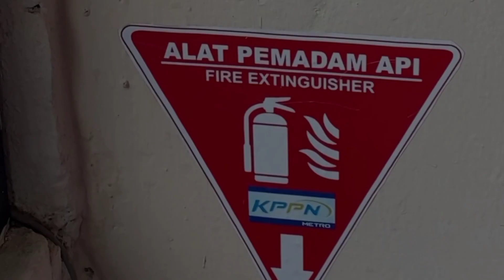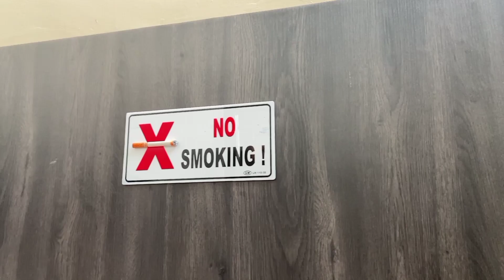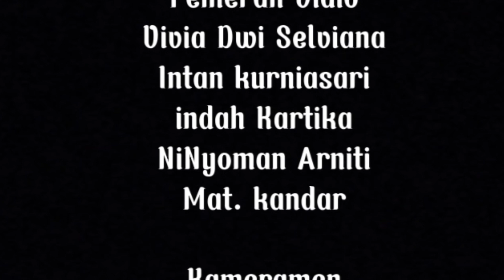Panduan Keselamatan Kerja di KPPN Metro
Tabikpun...

Dalam bekerja, selain tugas dan pekerjaan sehari-hari, kita juga harus memikirkan terkait keselamatan kerja kita sebagai pegawai. Kesehatan dan Keselamatan Kerja (K3) merupakan upaya kita untuk menciptakan lingkungan kerja yang sehat dan aman, sehingga dapat mengurangi probabilitas kecelakaan kerja /penyakit akibat kelalaian yang mengakibatkan demotivasi dan dan defisiensi produktivitas kerja.
Selalu bekerja dengan aman dan waspada, karena bencana dapat terjadi kapan saja dan di mana saja. Tetaplah bekerja dengan aman agar diri kita selamat, karena keluarga yang kita cintai menunggu kedatangan kita di rumah.